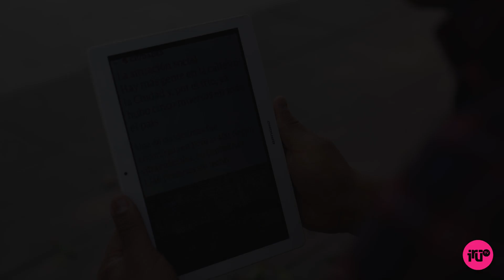STALKEANDO ESTATUAS || EVA PERÓN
Amada y odiada Eva Duarte de Perón se convirtió en un mito, en el aniversario de su muerte, Ronald conversó con esta mujer polémica sobre la situación del país en general. ¿Vos qué pensas de Evita?

Se parte de nuestra Comunidad Irutiana, Seguinos!!